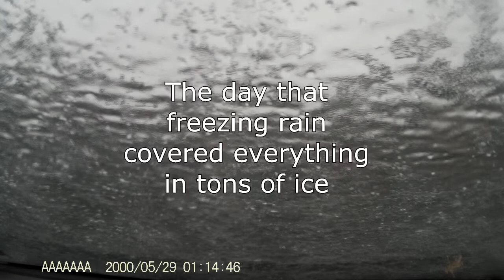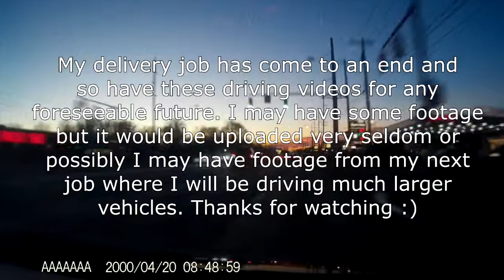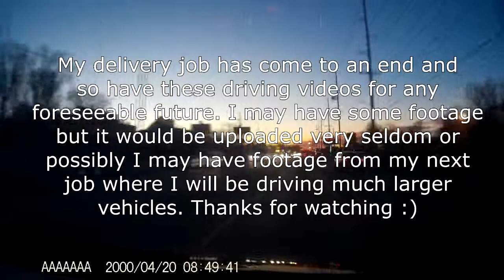Driving Montage 19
Looks like this is the end (for now).

Dance With The Dead - Horizon
A Gruesome Find - Kingdom Crusher